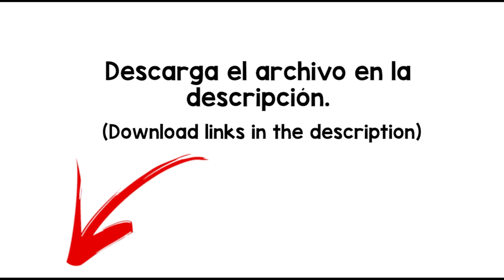Cowboy /Crowd Yell Yee Hah Sound Effect - free download -MP4/WAV